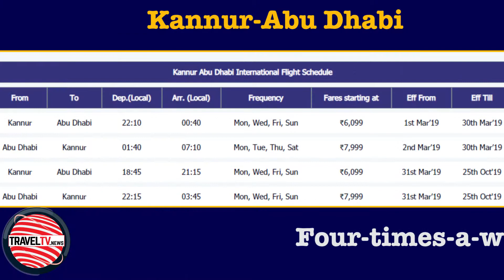Traveltv.news Episode 881 (March 6, 2019)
In this episode TravelTV.News focuses on:

Travelport looks at 2019 as a year of big changes
Palestine tourism to enlarge its investment portfolio in the Indian market
Skal launches its new chapter, Skal International Mumbai South-732
GoAir launches four-times-a-week flights between Kannur International Airport and Abu Dhabi International Airport
We Interviewed:

CHRIS RAMM, Vice President Asia Pacific-Air Partners, Travelport
MAJED ISHAQ, Director General – Marketing Department, Ministry of Tourism & Antiquities, State of Palestine
KULDEEP BHARTEE, President, Skal International Mumbai South-732